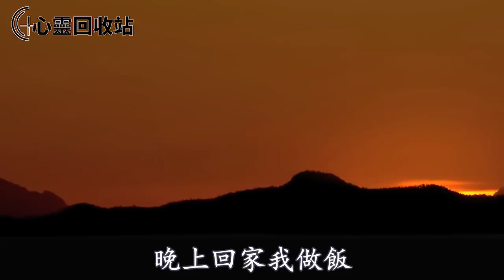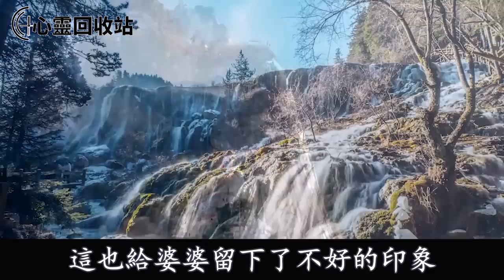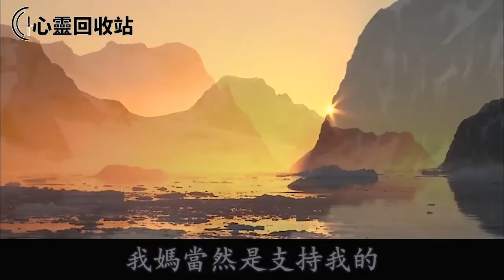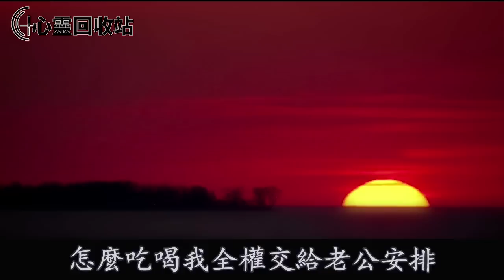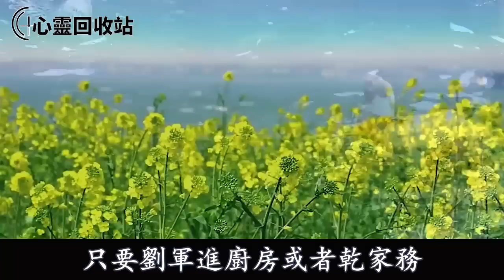婆婆搬到我家，教我三從四德做好媳婦，我只放了一個大招，婆婆拉著臉無言以對滾出了家門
往期回顾;
老公惦記我娘家財產，旅遊回到家時看見一幕，我甩出一視頻叫他人財兩空進了監獄
“你得了新冠，孩子必須打掉”離婚後我生下兒子，婆家拿100萬求改姓，我一舉動叫他身敗名裂沒臉見人
父親去世，奶奶霸占40多萬賠償款，把我和母親趕出家門，15年後，她找上門逼我養老，我一舉動叫她老無所依追悔莫及